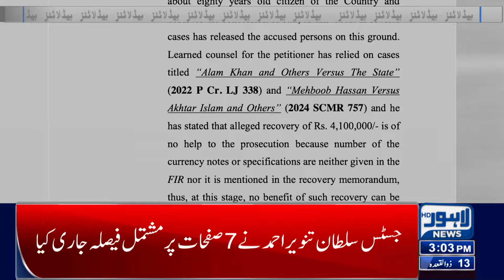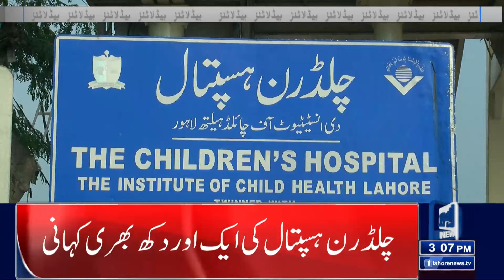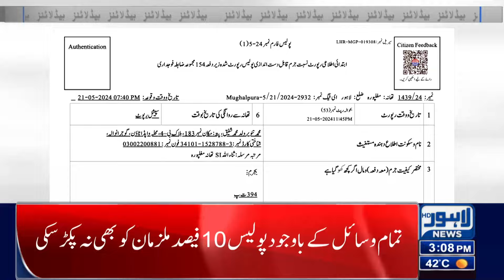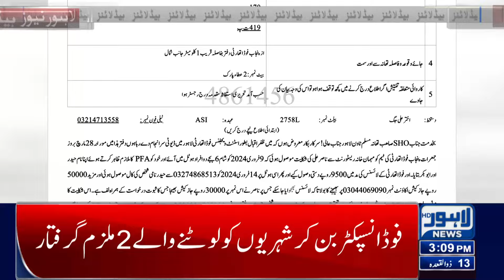Bad News For Public| Lahore News Headlines 03 PM | 22 May 2024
How many hours will the electricity be off?| Lahore News Headlines 03 PM | 22 May 2024